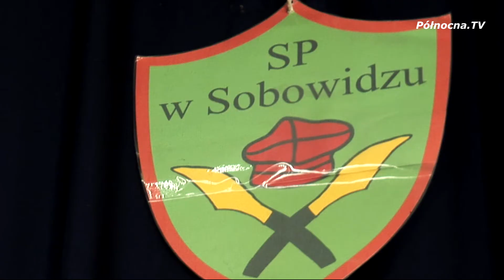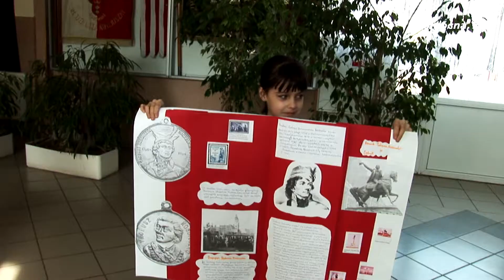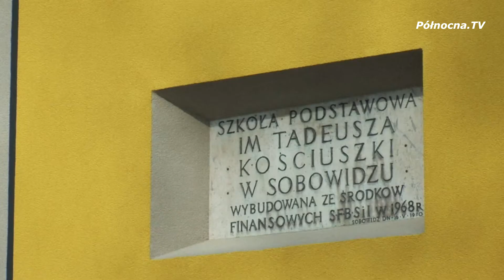Dzień Patrona w Szkole Podstawowej im. Tadeusza Kościuszki w Sobowidzu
Obchody Dnia Patrona w Szkole Podstawowej im. Tadeusza Kościuszki w Sobowidzu przebiegły uroczyście. Była wspólna lekcja historii, a także konkurs recytatorski związany z patronem szkoły.

Polecamy również zobaczyć:
Ostatni Mówią w Trąbkach Wielkich, odc. 4. Rozalia Konieczna
oraz
Ferie zimowe w Gminie Trąbki Wielkie 2018